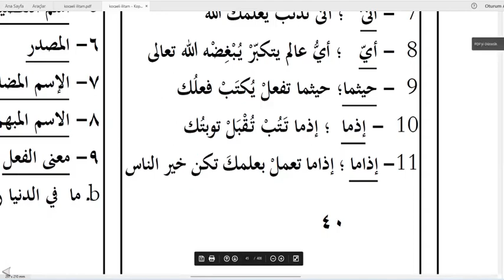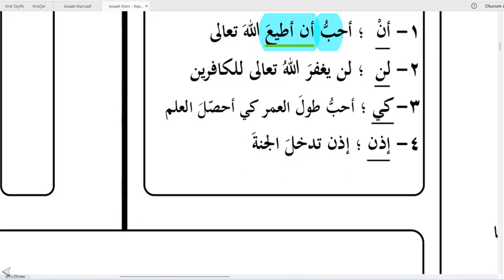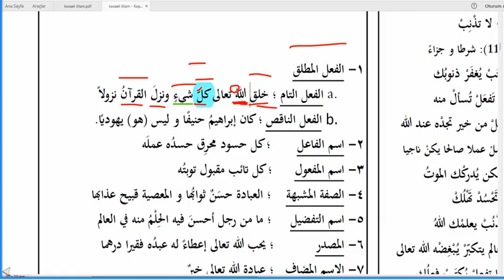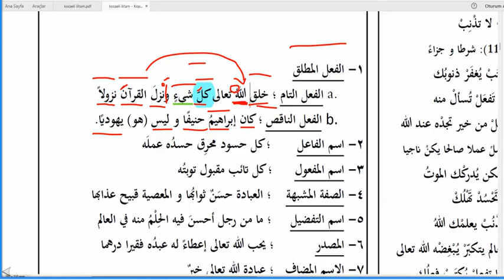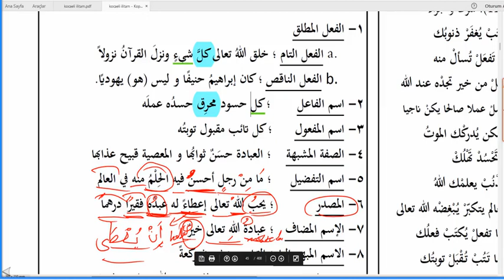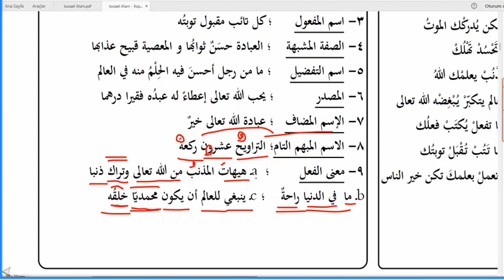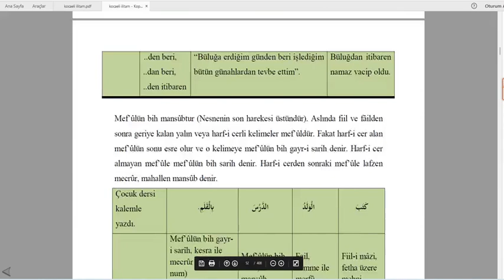Arapça 'da AMİLLER / 2.BÖLÜM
Kocaeli Üni İLİTAM Arapça 1 Kitabı/ 2.Ünite AMİLLER / Fiillerin başına gelen amiller ve KIYASI AMİLLER